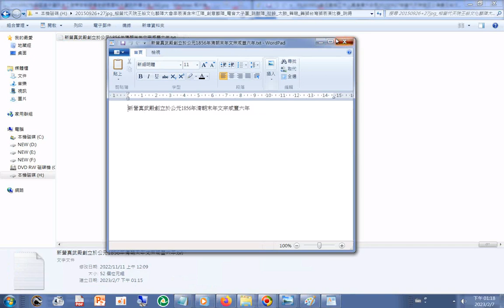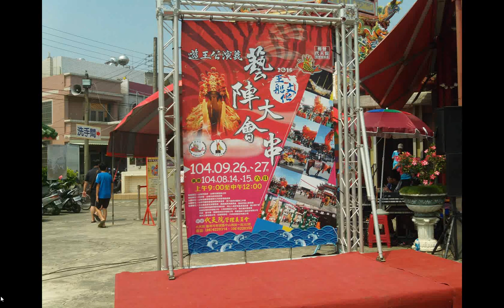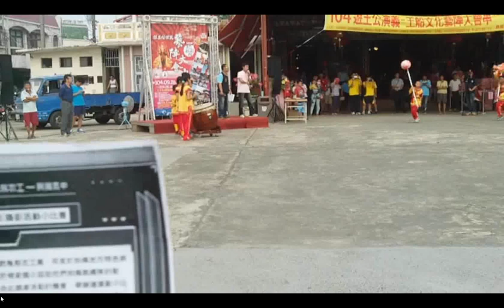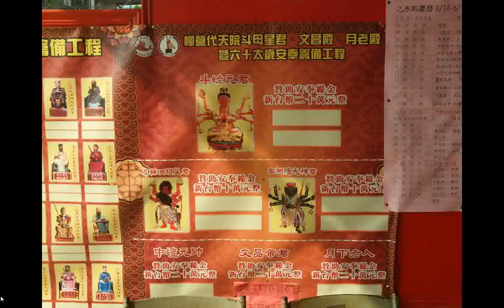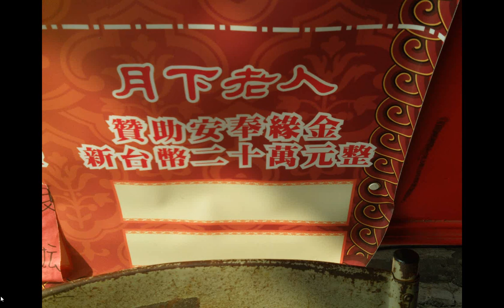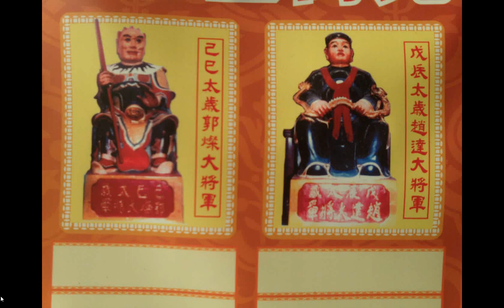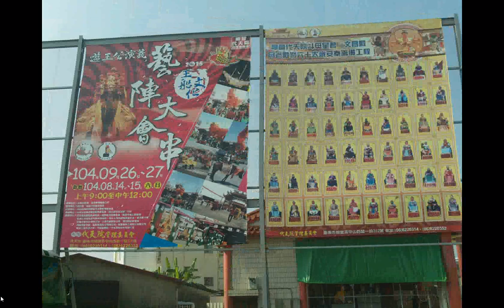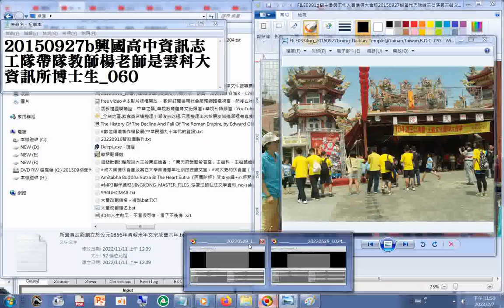20150927all#興國高中#資訊志工隊 帶隊教師楊老師是雲科大資訊所博士生+20150926+27jpg#柳營代天院#遊王公演義 --王船文化 藝陣大會串 表演活動含#宋江陣#創意藝陣...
電音太子團 跳鼓陣 太鼓 舞龍 舞獅 台灣獅 表演比賽#跳繩#扯鈴 附加的聲音是#先天大道簡介 英文中文對照_+三寶心法 英文中文對照_html#善書圖書館 網站分享